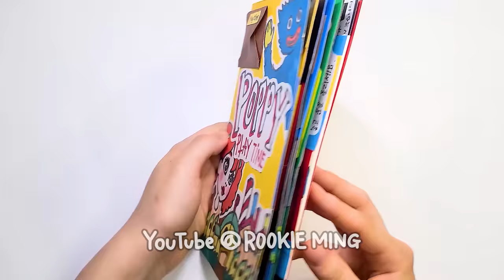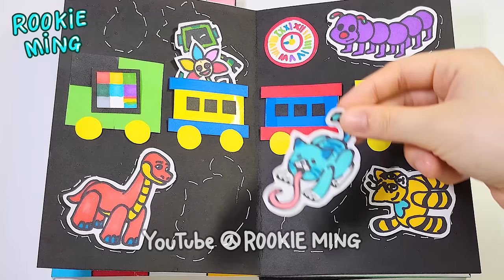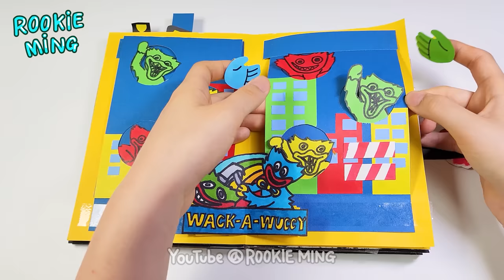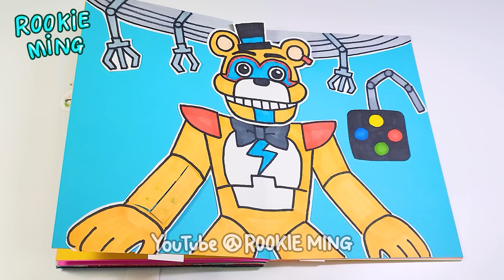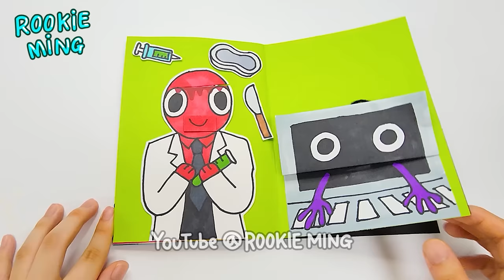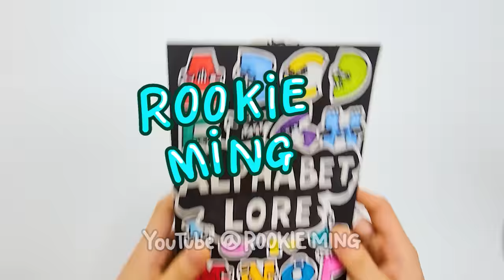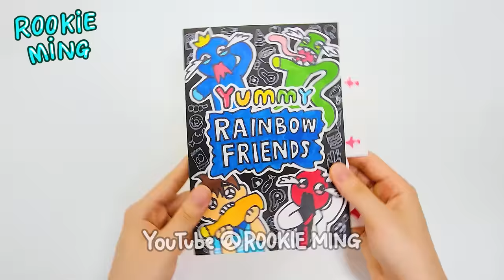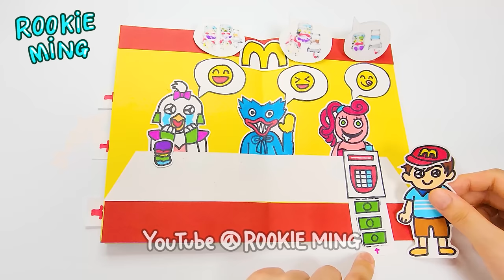76가지 종이놀이 게임책 스토리 모음집🎬 (파피 플레이타임, 레인보우 프렌즈, 아만다, 프레디 피자가게)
영상에 대한 출처를 남겨주시고 영상 재업로드와 리액션 영상은 찍지 말아주세요

 🎵  bgm - Poppy Playtime OST
                    Youtube Free Music

𝗠𝘆 𝗦𝗡𝗦
 🌊  opensea - rookie ming
 🧚‍♀️  zepeto - rookieming
 🍀  Naver tv - rookieming 루키밍